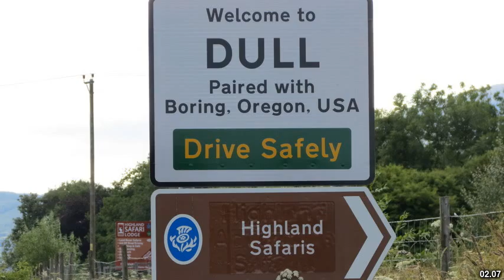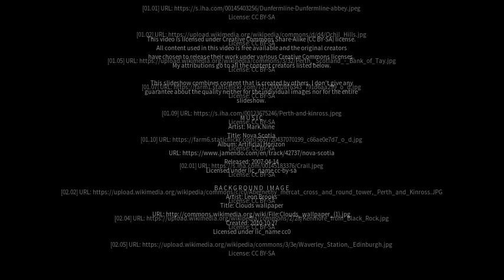Best places to visit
Best places to visit - Glenfarg (United Kingdom) Best places to visit - Slideshows from all over the world - City trips, nature pictures, etc.